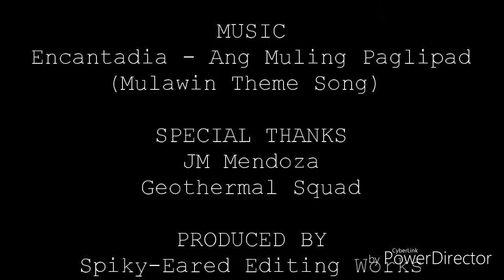Ang Muling Paglipad Ng Mulawin